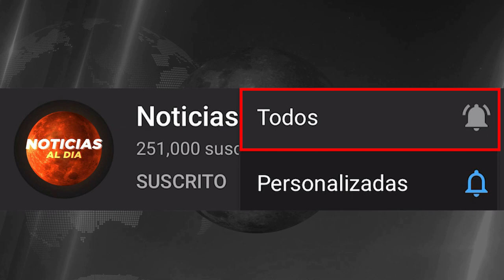RUSIA Y UCRANIA HOY NOTICIAS 21 DE OCTUBRE 2022, LEY MARCIAL DE PUTIN DEMUESTRA LO CONTRARIO HOSTING